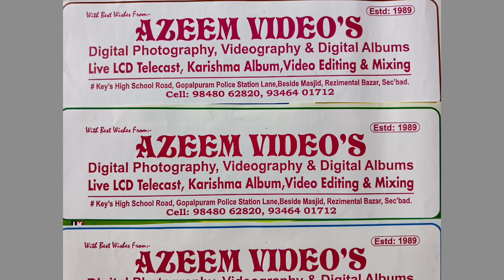GARVI SHARIFF JBS AUTO STAND UNION SECUNDERABAD 2024